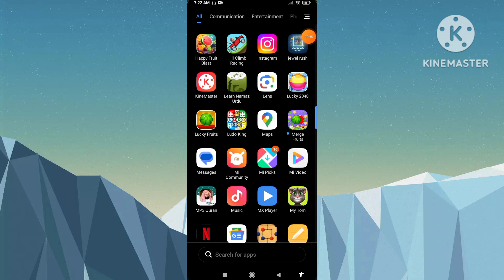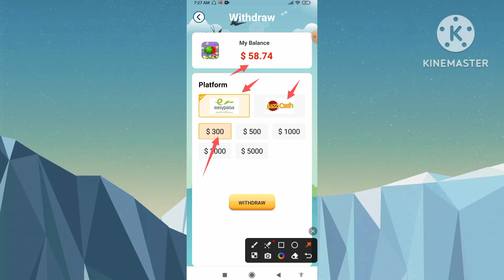Merge Fruits APP Real Or Fake - Withdraw Easypaisa Jazzcash - Payment Proof - Online Earning APP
Cover Topics :- online earning in pakistan online earning in pakistan# without

jazzcash earning app online earning app in pakistan online earning in pakistan 2022 earning app in pakistan online earning best

earning app withdraw easypaisa jazzcash online earning in pakistan make money online jazzcash easypaisa earning app

online earning without investment earn money online in pakistan Thanks For Watching 😍